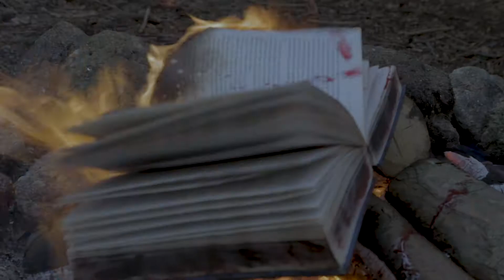Showreel 2018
My first attempt at a showreel